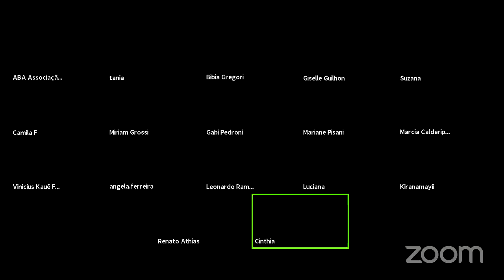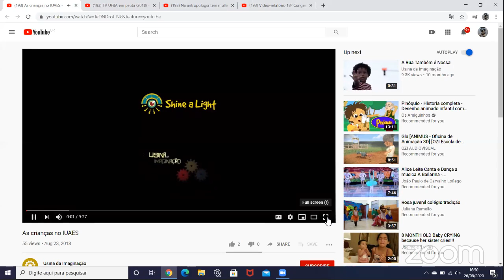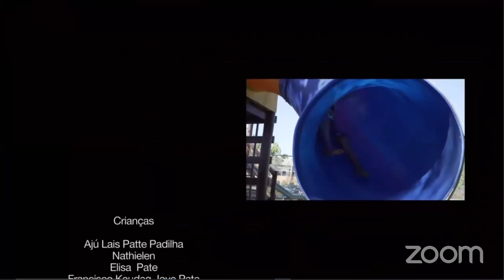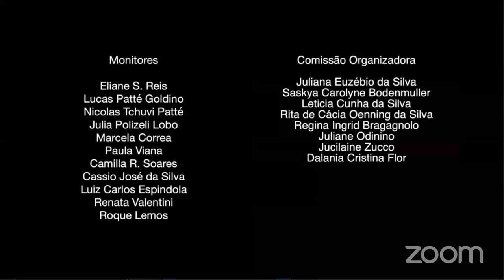Lançamento de livro - Etnografia de um Congresso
Etnografia de um Congresso: a organização do 18º Congresso Mundial de Antropologia no Brasil

Moderadores:
Miriam Grossi
Tania Welter
Felipe Fernandes - Comissão Internacional ABA

Participantes:
Faye Harrisson - IUAES
Junji Koizumi – IUAES
Carmen Rial – WCAA
Lia Zanotta Machado – ABA
Bibia Gregori – ABA
Cornelia Eckert – Comissão Internacional ABA
Renato Athias - Comissão Internacional ABA

Autoras:
Alana Įvila
Alessandra Ghiorzi
Alexandra Eliza Vieira Alencar
Andrea Zanella
Anahi Guedes
Carla Rocha
Camila Sissa Antunes
Cinthia Creatini da Rocha
Denise Rodrigues
Edilma Monteiro
Elis Nascimento Silva
Fernanda Marcon
Filipe Calueio
Flávia Motta
Flavia C de Mello
Giselle Guilhon
Isadora Bandeira
Jozileia Daniza
Julia Coelho de Souza
Kercia Figueiredo
Leticia Maria Costa da Nobrega Cesarino
Leonardo Ramos
Luciana Gransotto
Márcia Regina Calderipe Farias Rufino
Mariane Pisani
Maria Dorothea Post Darella
Matilde Quiroga
Raquel Mombelli
Rita C Oenning Silva
Samira Maia Vigano
Simone Lira Da Silva
Suzana Martins Costa
Soraia Mello
Vinicius Ferreira